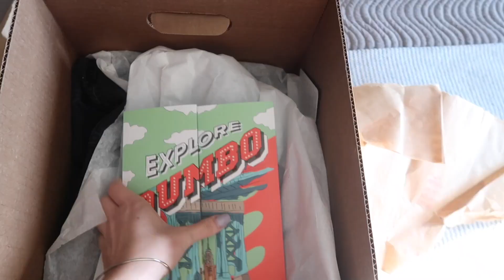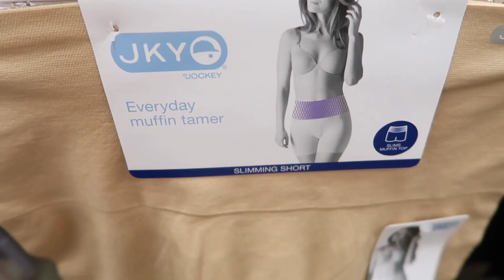THE DIAMOND PLAY BUTTON!!! | Cloe Feldman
I held the diamond play button and it was magical.